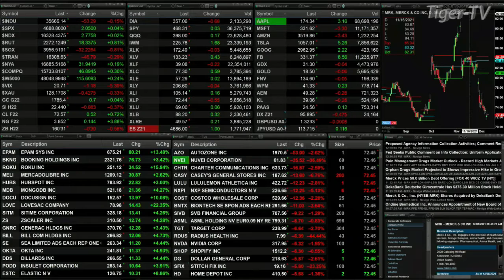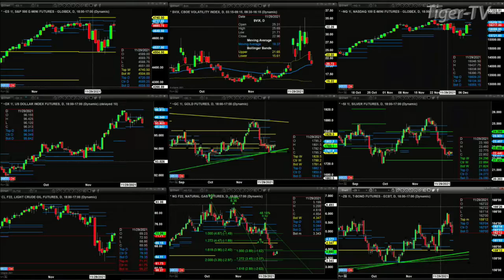December 8th, 1PM ET Market Update on TFNN - 2021